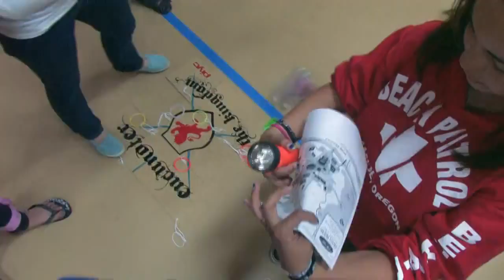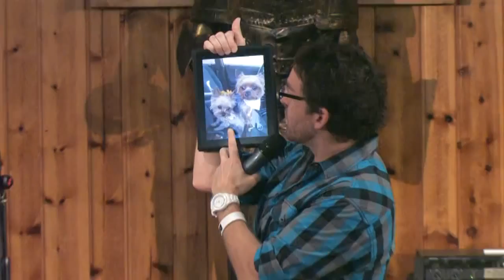Recap | Encounter Youth Camp 2010 - The Kingdom (Twin Rocks Friends Camp)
Encounter Youth Camp Recap 2010 - The Kingdom (Twin Rocks Friends Camp)